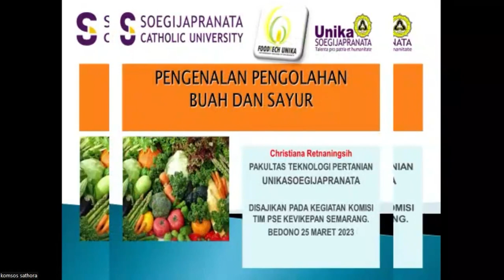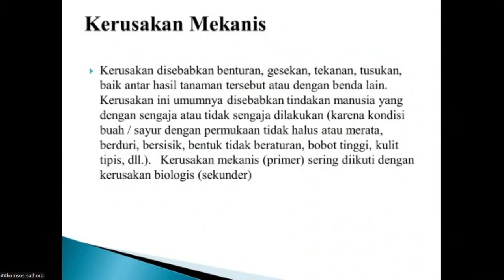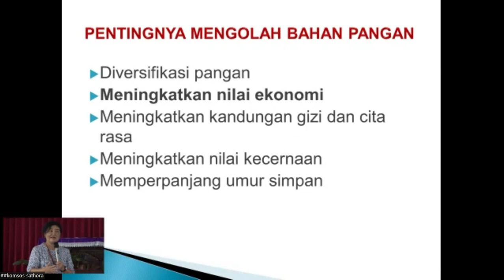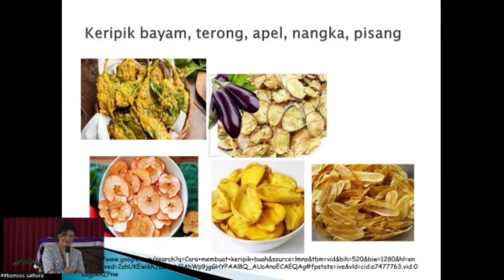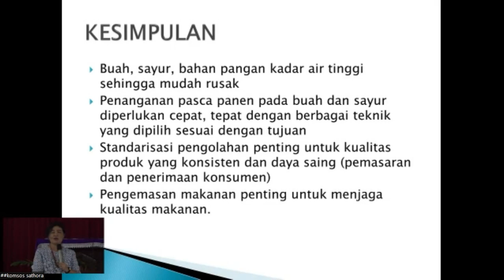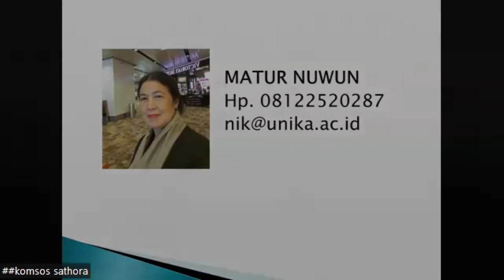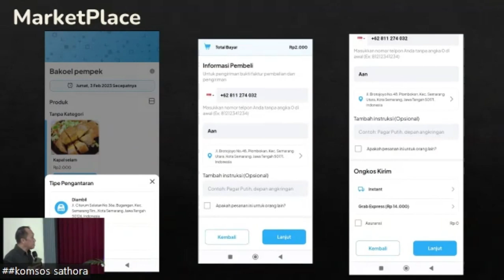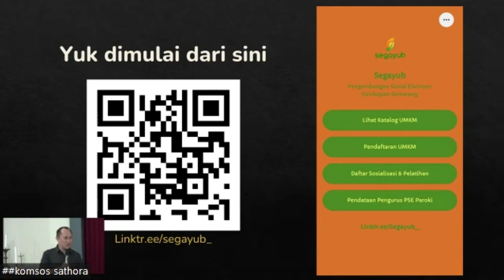Workshop 03: Pengenalan Pengolahan Buah dan Sayur | Komisi PSE Kevikepan Semarang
Sabtu, 25 Maret 2023, Komisi Pengembangan Sosial Ekonomi (PSE) dan Aksi Puasa Pembangunan (APP) Kevikepan Semarang mengadakan Workshop Hybrid 03 dan Sosialisasi Segayub di Rayon Bagusto.
Workshop dilaksanakan di Kapel Santa Maria Sadang Paroki Bedono sedangkan peserta online dapat mengikuti melalui aplikasi zoom meeting.